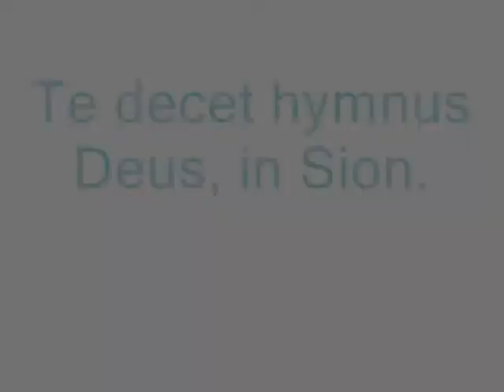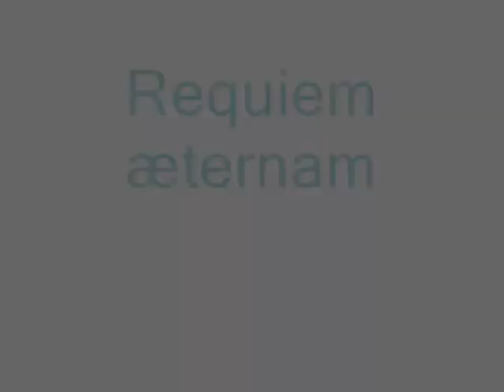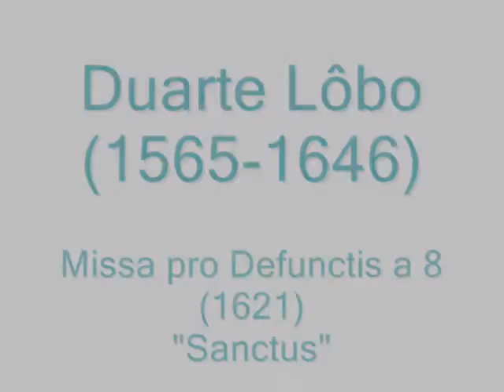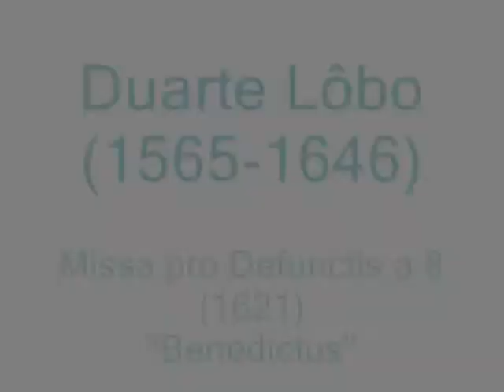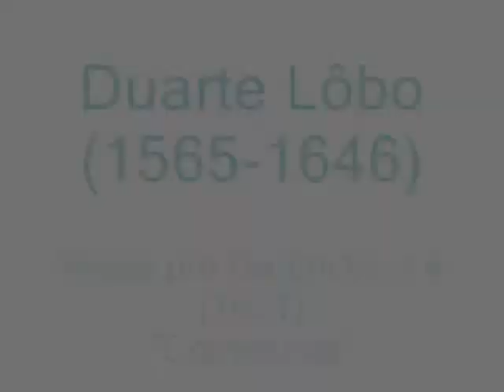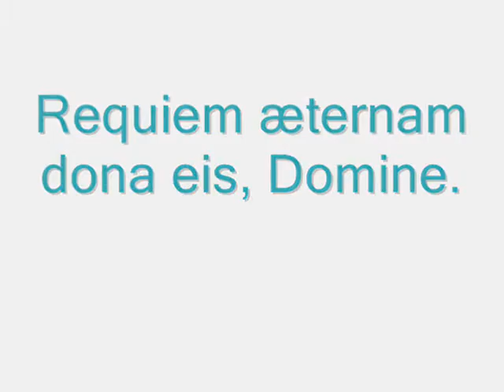Missa pro Defunctis, a 8 (1621)- DUARTE LOBO~a Portuguese Requiem in the New Spain- BEST VERSION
Missa pro Defunctis a 8 voces (1621) de Duarte Lôbo (ca.1565-1646).

Missa pro Defunctis, a 8:
Introitus
Kyrie
Graduale
Offertorium
Sanctus
Agnus Dei
Communio.

"Duarte Lôbo fue el compositor portugués más ampliamente conocido en su tiempo y su música se tocó tanto en su propio país como en España, en los Paises Bajos españoles, México y Guatemala. Nació entre 1565 y 1567, y murió en 1646. Lôbo estudió en la famosa escuela de Evola, cantó en el coro de la catedral que dirigió después por poco tiempo. Marchó a Lisboa y trabajó como maestro de capilla de la catedral en 1594. Publicó numerosos libros de música, incluyendo ediciones de canto llano, así como sus propios Magnificat, misas y motetes. Sus libros de misas de 1621 y de 1639 se terminan ambos con una misa de Requiem / pro Defunctis (a ocho y seis voces).

El "Requiem" de 1621 es a ocho voces (8 vv), pero no tanto a dos coros. Siete voces ondulan contrapuntísticamente sobre el Canto Llano- alguna vez parafraseando el canto original-dando como resultado un canto a ocho voces simultaneas, a dos coros y en combinaciones reducidas (como el trio del "In memoria" en el Gradual), creando en su conjunto un estilo único de componentes aparentemente anacrónico. La Missa mantiene hábilmente el estilo polifónico de G.P. da Palestrina pero agregando disonancias mucho más modernas, adaptando el texto sombrío a la manera de T.L. de Victoria. En general, la música de la Missa pro Defunctis de Lôbo es sencilla y homófona. El Gradual y el Offertorium contienen algunos contrapuntos muy vivos pero por lo demás,l domina una atmósfera apacible de gran dignidad y devoción.

Obra extraída del álbum: POLIFONÍA EN LA NUEVA ESPAÑA.
Interpretan: De Profundis Ensemble Vocal e Instrumental.
Dirige: Cristina García Banegas.
Perspective Records.